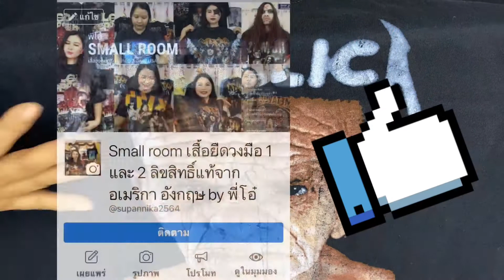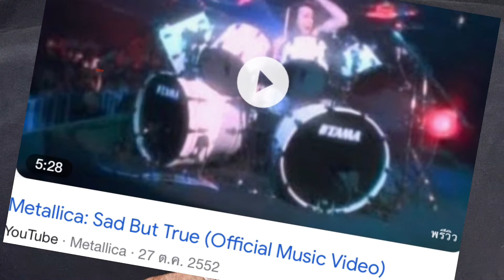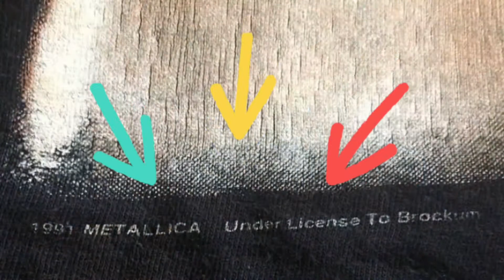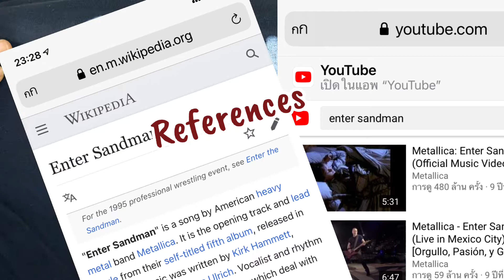รีวิวเสื้อ METALLICA ENTER SANDMAN ตอกปี 2020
เสื้อนำเข้าจากอังกฤษจาก Probity